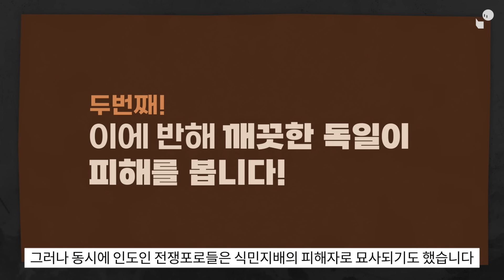인도인이 독일 포로가 되면 무슨 일이 벌어질까?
참고자료
Hirschhausen, Ulrike von/Leonhard, Jörn: Empires. Eine globale Geschichte 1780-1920, München 2023
Abuja, Ravi: Vergessene Konfrontationen. Südasiatische Soldaten in deutscher Kriegsgefangenschaft, in: Roy, Liebau (ed.): Soldat Sam Singh, pp. 27-68